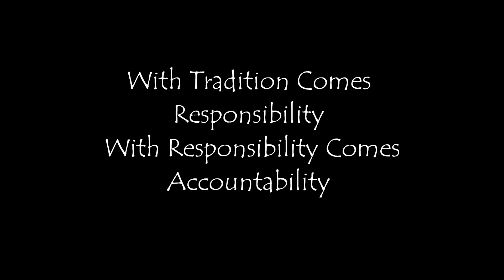Lake Catholic Boys of Fall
Lake Catholic Football